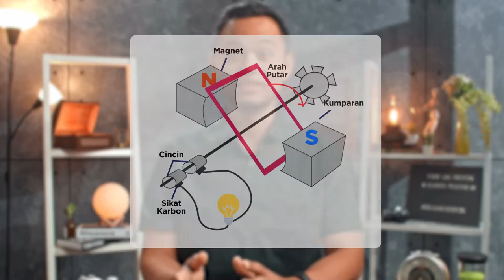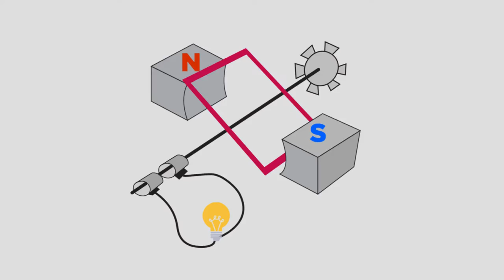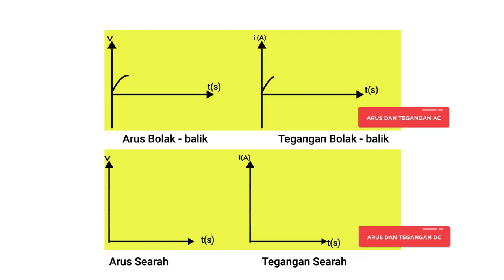Perbedaan Rangkaian Seri RLC di Arus DC, Gimana?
Sebelumnya, kita sudah membahas komponen listrik dalam suatu rangkaian yang dikasih arus searah atau DC. Tapi nyatanya, yang diterapkan di keseharian bukan hanya arus searah, tetapi juga arus bolak-balik, atau dikenal dengan AC. Nah namanya juga bolak-balik, berarti arus ini sifat dasarnya sangat berbeda dengan DC yang geraknya searah. Terus, apa yang terjadi kalau rangkaian-rangkaian tadi arusnya kita ganti jadi AC? Enjoy the video!

Kunjungi portal Rumah Belajar di
Web: belajar.kemdikbud.go.id